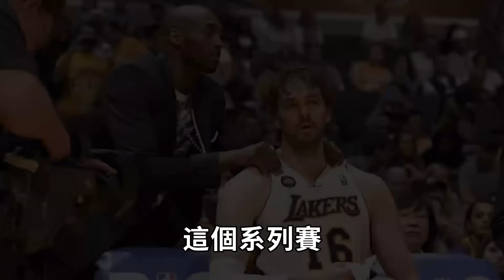曾經季後賽一勝難求的Pau Gasol為何搭檔Kobe後成功兩連冠？完美領悟禪師三角進攻，總決賽更壓制KG徹底復仇，歐洲史上最偉大中鋒【NBA人物誌】